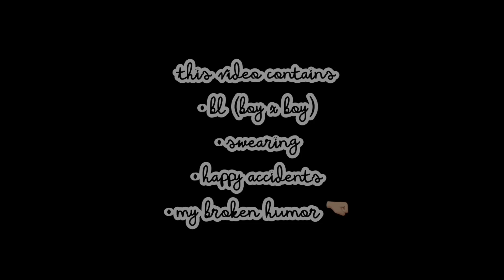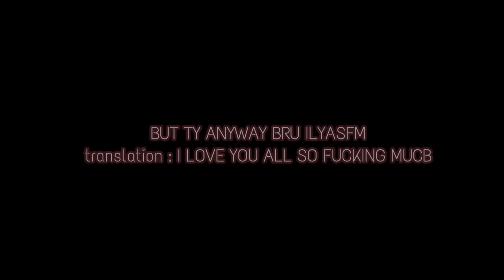𖣃 𖣎 " My Sister's Fiancé " 𖣎 𖣃 𖡡 gay gcmm 𖡡 𖠵 bl 𖠵 gacha club 𖣃 8k-9k spesh ♡ 𖣃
♡*:.｡.  𝙝𝙞 𝙩𝙝𝙚𝙧𝙚 !! 𝙮𝙤𝙪 𝙘𝙖𝙣 𝙘𝙖𝙡𝙡 𝙢𝙚 𝙣𝙖𝙢𝙮𝙖 ♀ 。.:*♡

⟿ ♡*:.｡. 𝖆𝖇𝖔𝖚𝖙 𝖒𝖊 。.:*♡ ⤵

𖧿 𝙖𝙜𝙚 - 14 𖡡

𖧿 𝙥𝙧𝙤𝙣𝙤𝙪𝙣𝙨 - she/her 𖠯 ( although I'm fine with any ! )

𖧿 𝙞𝙣𝙩𝙚𝙧𝙚𝙨𝙩𝙨 - bl , horror movies ,  sitcoms 𖠚 ࿐ ྉ

𖧿 𝙨𝙘𝙧𝙚𝙚𝙣𝙨𝙝𝙤𝙩𝙨 𝙩𝙖𝙠𝙚𝙣 - 301

𖧿 𝙩𝙞𝙢𝙚 𝙩𝙖𝙠𝙚𝙣 - 4 days

𖧿 𝙩𝙞𝙢𝙚 𝙩𝙖𝙠𝙚𝙣 𝙛𝙤𝙧 𝙩𝙝𝙪𝙢𝙗𝙣𝙖𝙞𝙡 - 5+ hours

𖧿 𝙖𝙥𝙥𝙨 𝙪𝙨𝙚𝙙 𝙩𝙤 𝙢𝙖𝙠𝙚 𝙩𝙝𝙞𝙨 𝙫𝙞𝙙𝙚𝙤 - gacha club , ibispaintx ( for the thumbnail ) , powerdirector and imovie

𖧿 instagram - @hugsfordrugs.111
𖧿 discord - magicfetuz.222#0893

!! 𝙄𝙈𝙋𝙊𝙍𝙏𝘼𝙉𝙏 !!

𝙄 𝙙𝙤 𝙣𝙤𝙩 𝙢𝙚𝙖𝙣 𝙩𝙤 𝙨𝙚𝙜𝙜𝙪𝙖𝙡𝙞𝙯𝙚 𝙜𝙖𝙮 𝙥𝙚𝙤𝙥𝙡𝙚. 𝙞𝙛 𝙮𝙤𝙪 𝙨𝙚𝙚 𝙤𝙧 𝙛𝙞𝙣𝙙 𝙨𝙤𝙢𝙚𝙩𝙝𝙞𝙣𝙜 𝙤𝙛𝙛𝙚𝙣𝙨𝙞𝙫𝙚 , 𝙥𝙡𝙚𝙖𝙨𝙚 𝙙𝙤 𝙡𝙚𝙩 𝙢𝙚 𝙠𝙣𝙤𝙬 !!

♪¸¸.•*¨*•. 𝙩𝙝𝙖𝙩'𝙨 𝙖𝙡𝙡 ! 𝙩𝙝𝙖𝙣𝙠𝙨 𝙛𝙤𝙧 𝙨𝙩𝙤𝙥𝙥𝙞𝙣𝙜 𝙗𝙮 .•*¨*•.¸¸♪